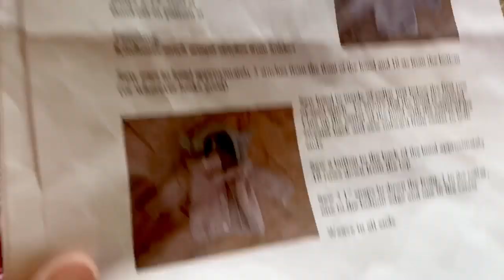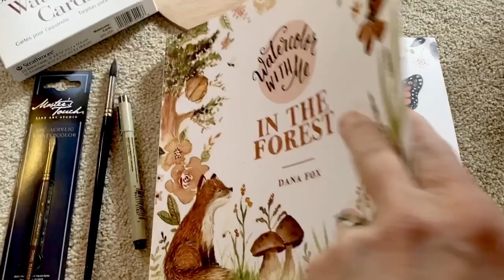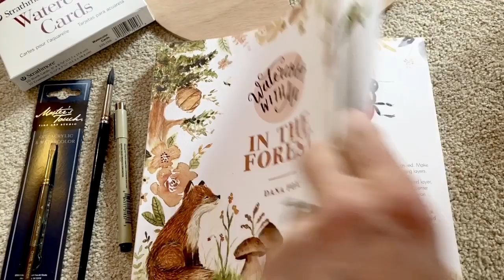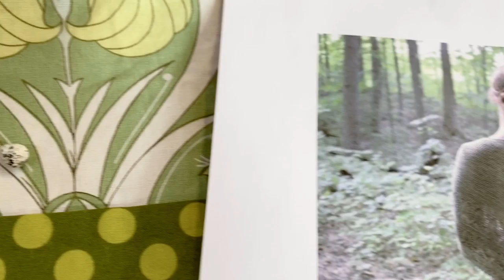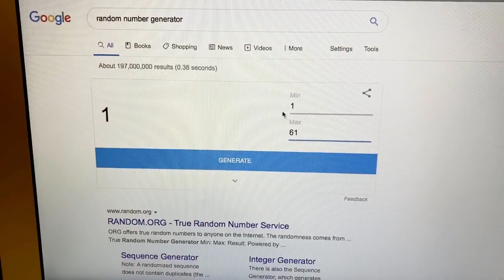The Autumn Acorn Knits January Vlog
January was a busy and productive month for Joe and I. In this vlog, I share a peek at my latest knitting and crocheting projects, some beautiful gifted acquisitions, everyday happenings around the log cabin and I announce the winner of last episode's contest!!!

Perfect Retreat Shawl by Susan B. Anderson

It's an awesome monthly yarn and pattern club where you sign up to receive the most gorgeous yarns and patterns at your doorstep every month. The best part for me isn't just how beautiful the yarns are, it's the surprise element of it. Every month feels like my birthday when my box arrives!!

If you'd like to try KnitCrate out for yourself, I do hope you'll use my link.

@TheAutumnAcorn - Instagram
@CraftALiving - Instagram

To shop my hand-dyed yarns
- To shop my creative business e-courses

The Autumn Acorn Knits- (FB group for crafty people)
Craft A Living -(FB group for introverts, hsps and empaths looking to start their own crafty, online business)

(Etsy shop for the adults)
(Etsy shop for the wee ones)